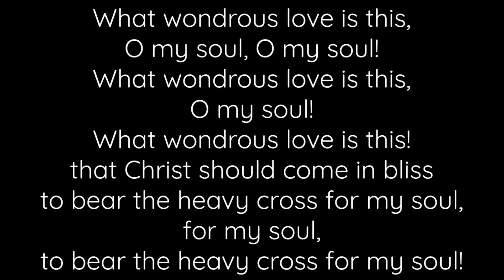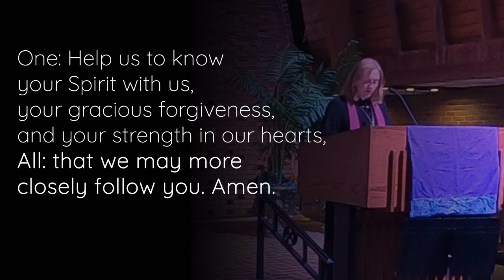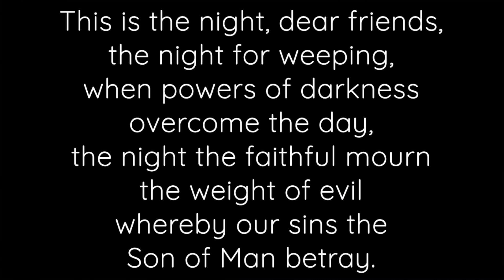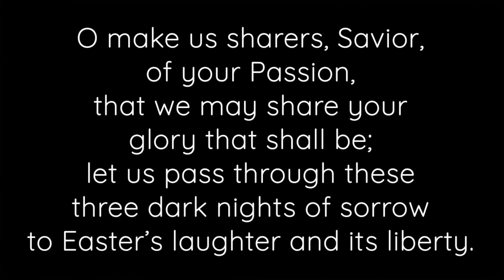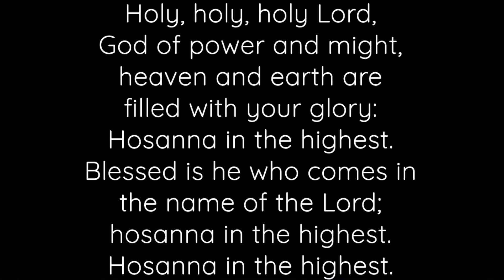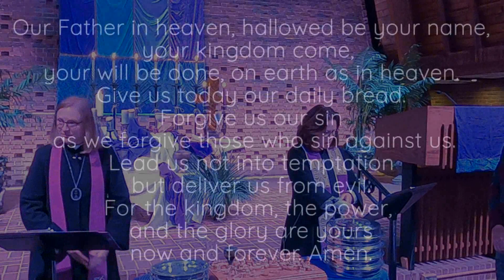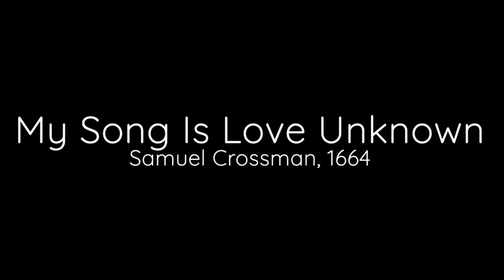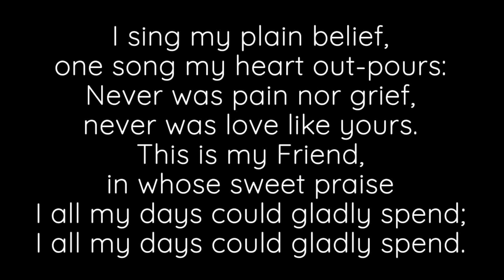Maundy Thursday (April 06, 2023)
Worship 04.06.23